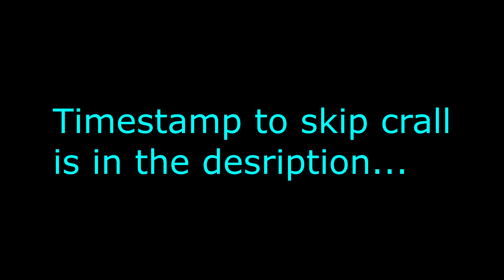Lego Star Wars:TCS Part 35-The Great Pit Of Carkoon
So when I recorded this OBS forgot where my microphone was and I didn't notice untill I was editing. So enjoy Lobit's solo episode.

0:41 skip crall